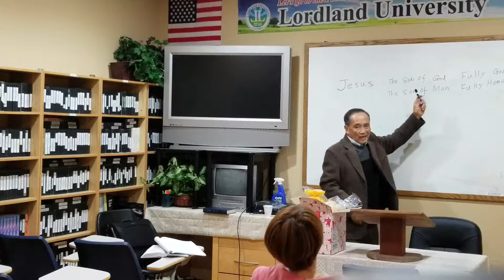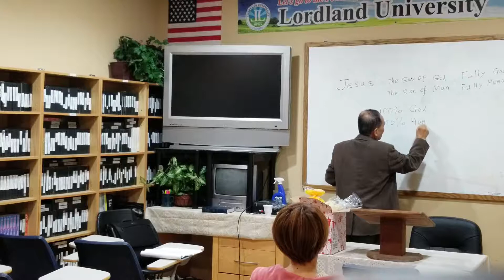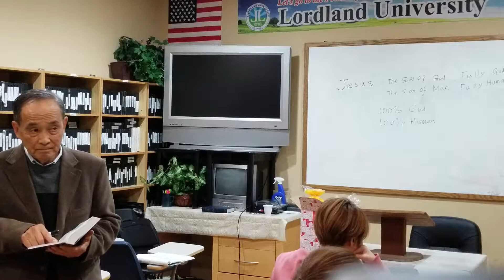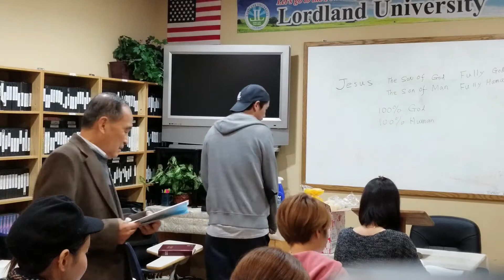Lordland University Dr. John Ineno 로드랜드대학교